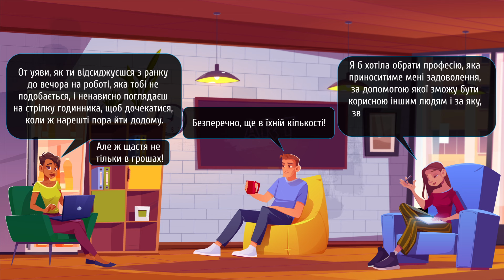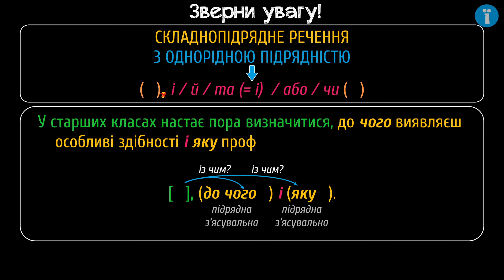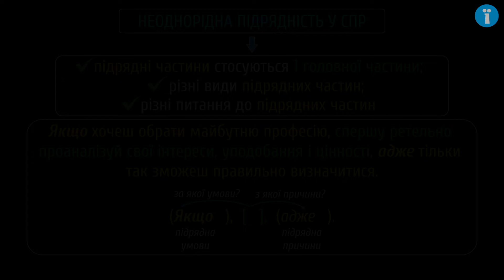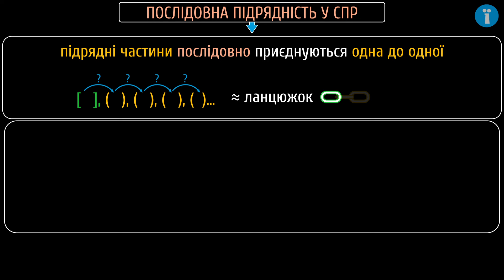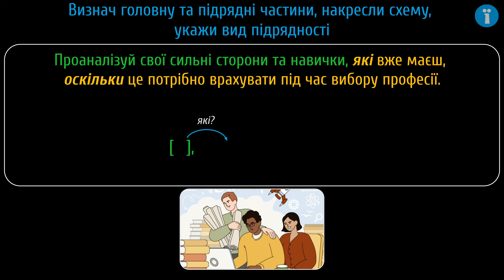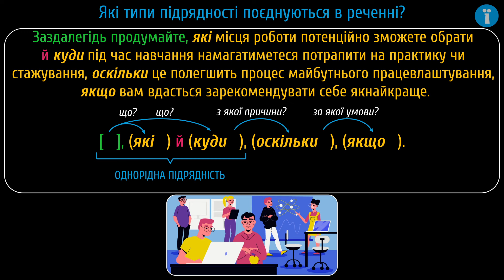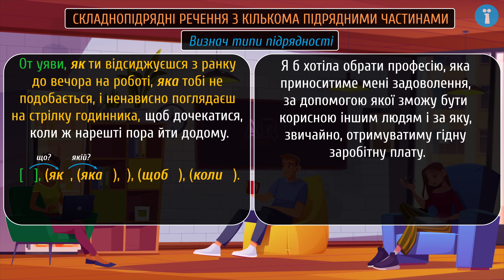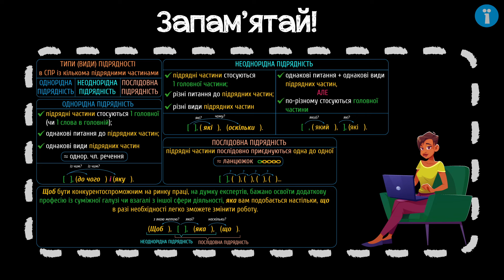Типи (види) підрядності в складнопідрядному реченні з кількома підрядними частинами #12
Як із-поміж багатьох варіантів обрати професію до душі? Визначитися тобі допоможуть складнопідрядні речення з кількома підрядними частинами.

Із цього уроку ти дізнаєшся:
- про складнопідрядне речення з кількома підрядними;
- про типи (види) підрядності;
- про однорідну, неоднорідну та послідовну підрядність;
- про те, як визначити види підрядності в складному реченні зі змішаною підрядністю.

Джерела:
Які професії сьогодні найбільш популярні в Україні [Електронний ресурс]. – 2023. – Режим доступу до ресурсу

ТОП-10 найбільш затребуваних професій у 2023 році [Електронний ресурс]. – 2022. – Режим доступу до ресурсу

Нікуліна М. Мудрі цитати Конфуція (100 цитат) [Електронний ресурс] / Марія Нікуліна – Режим доступу до ресурсу

На порталі Pi-stacja ти знайдеш:
 - додаткові матеріали.

Таймкоди:
0:00 - ким ти хочеш стати?
1:09 - складнопідрядне речення з кількома підрядними
1:36 - однорідна підрядність
2:21 - зверни увагу
3:25 - неоднорідна підрядність
5:04 - послідовна підрядність
5:46 - тренувальна вправа
8:30 - поєднання в реченні різних типів підрядності
9:16 - які типи підрядності поєднуються в реченні?
10:00 - проблемне питання
11:17 - запам'ятай

Сценарій: Наталія Зубик
Озвучування: Олена Ярнова
Тизер: Наталія Зубик
Консультування: Анна Семчишина
Монтаж: Микола Шатохін
Редагування звуку: Олена Ярнова, Микола Шатохін
Анімація: Микола Шатохін
Редагування тексту: Наталя Кідалова
Контроль якості: Ірина Лучин